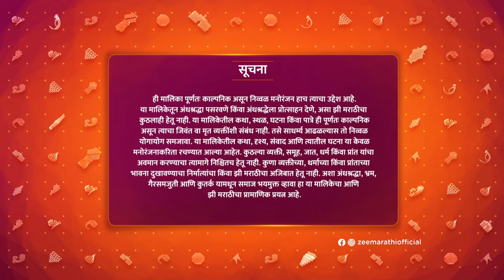सानिकाचे सत्य कळेल का इंद्रा ला | Man Udu Udu Zhala | Full Episode 241 | Zee5 Marathi Classics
Jayashree tries to convince Sanika to attend Puja. Karthik and Sanika grow suspicious of Indra and Deepu. Sanika taunts Malati out of her plight. Later, Indra and Deepu share some loving moments.